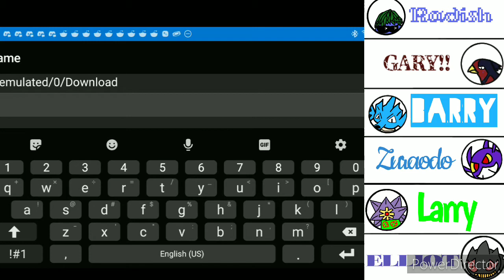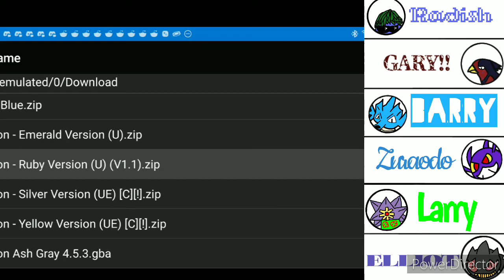Pokemon emerald nuzlocke (part 36)